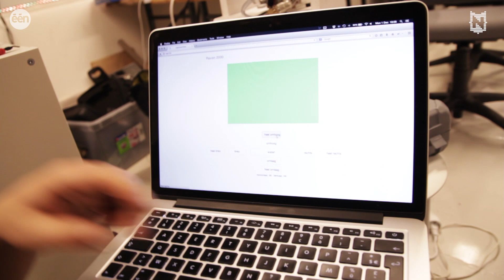De Raven2000 - Wat vooraf ging